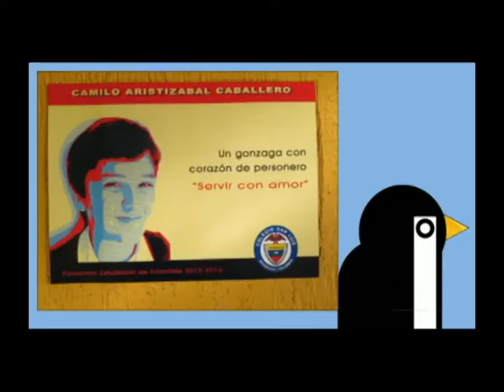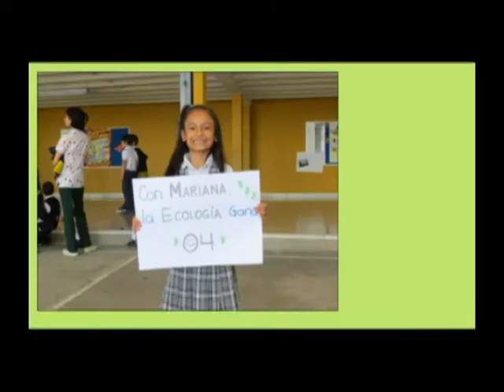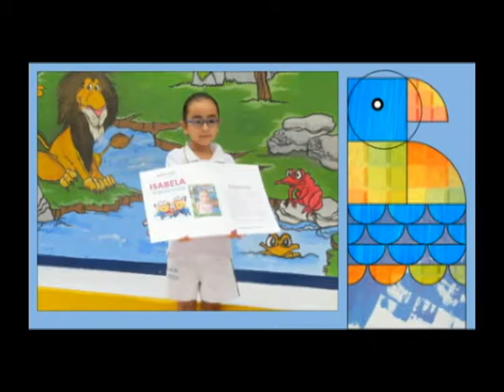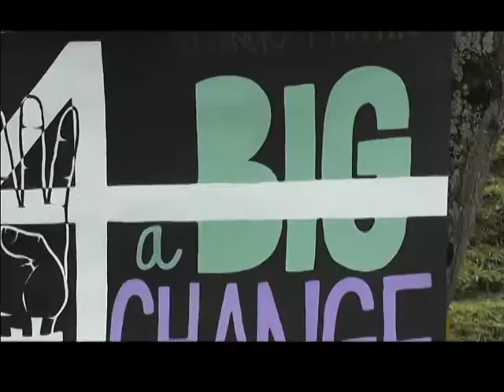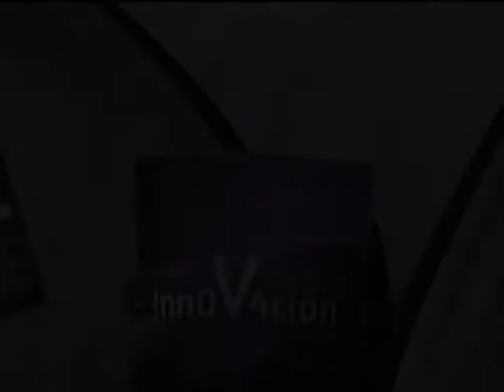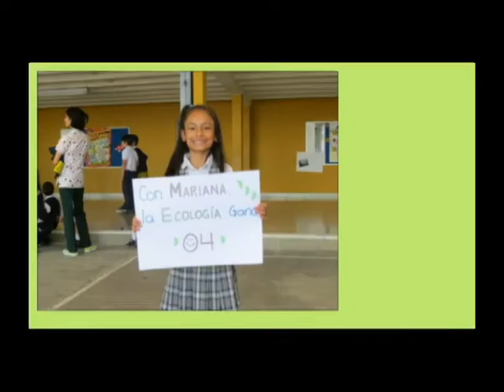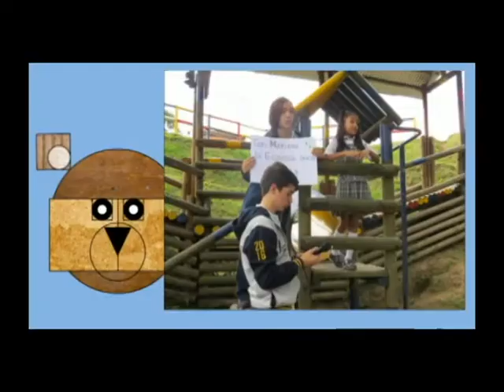MOTIVACIÓN GOBIERNO ESCOLAR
ASPIRANTES DE GRADO UNDÉCIMO PRESENTAN A LOS CANDIDATOS DEL PREESCOLAR  Y DEL INFANTIL.